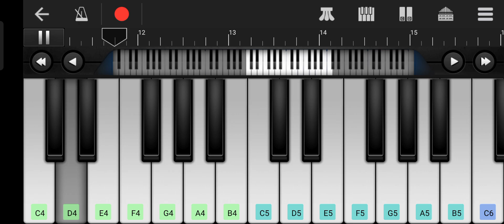कसो छै दुलऊ न कसी छै बरात mahadev Parvati Bhajan piano cover by Raj alawe..